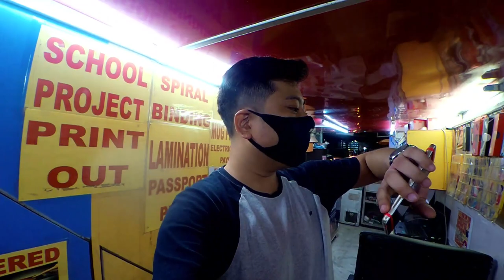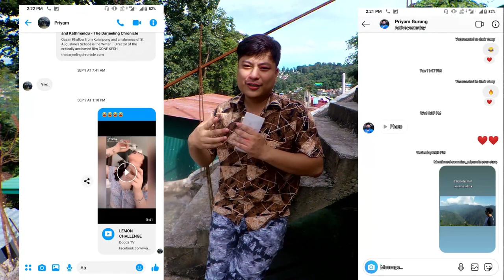I Survived 24 Hours Without A Cellphone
Hello folks,

This vlog is about how I spent 24 hours without using a cellphone.

Cinematography : PRIYAM GURUNG

Edited by : PRIYAM GURUNG

2. Lvne - I Need

3.SEA - I Wish (feat. yaeow

4. Monaldin - Without Your Love